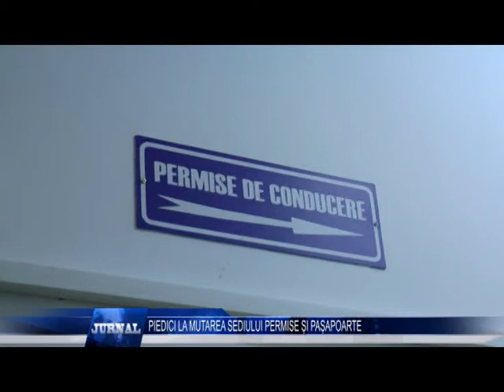PIEDICI LA MUTAREA SEDIULUI PERMISE ȘI PAȘAPOARTE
Primarul Marcel Romanescu vrea sa ceara sprijinul ministrului de Interne intr-o chestiune in care nu este sprijinit de autoritatile judetene. Edilul targujian vrea sa mute Serviciul de Pasapoarte, Permise si Inmatriculari din Palatul Administrativ, pentru a decongestiona traficul in oras